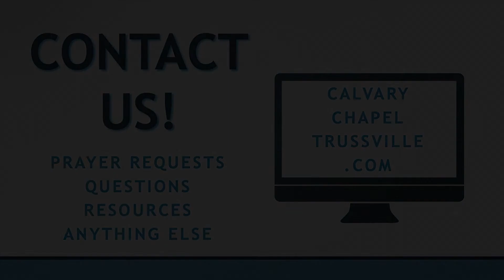The Dwelling Place Of God Is With Man - Exodus 35-40 - Pastor Tyler Warner